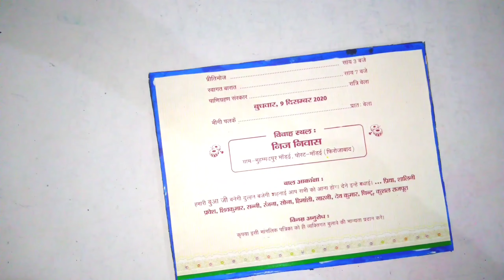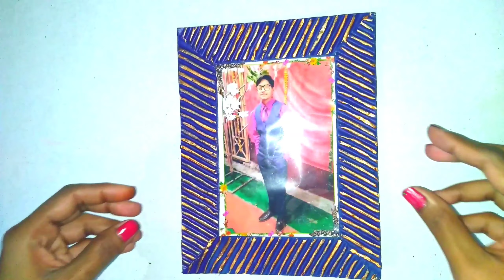Cardboard photo frame/ cardboard craft / light weight photo frame/easy photo frame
Hello everyone, welcome my YouTube channel mayarsha creation. I make a easy video
 Simple photo frame
Diy amazing photo frame
Beautiful photo frame